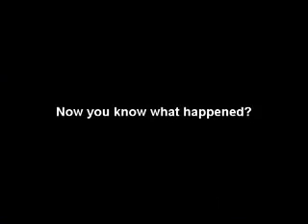Mentos and Yakult! Holy crap! I'm so